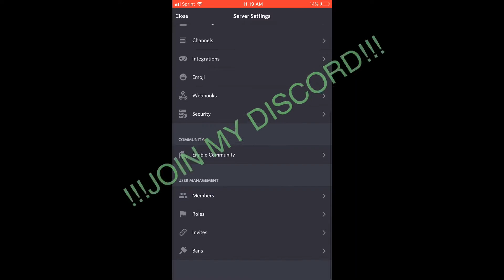!!!DISCORD!! !!JOIN MY DISCORD!!!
Discord Joining Institutions:

1) Ask for discord server name

2) Once found ill give you an invite

3) your in!